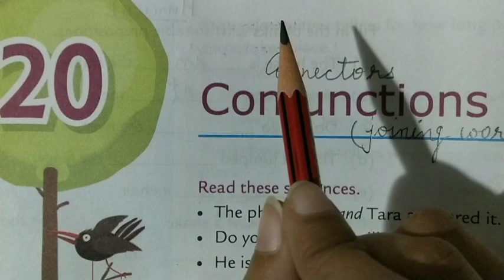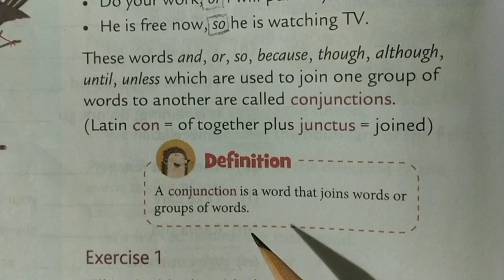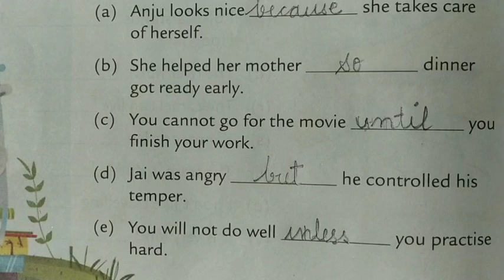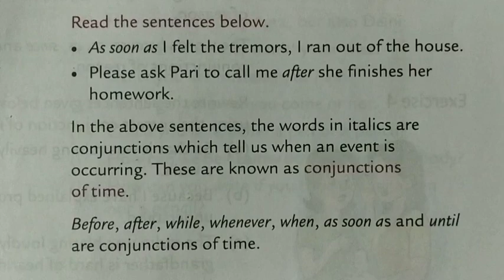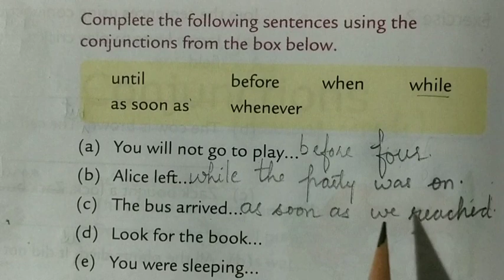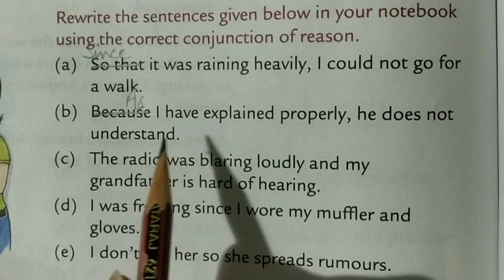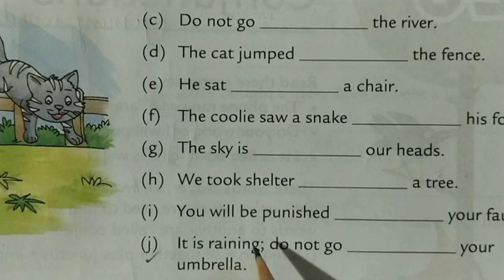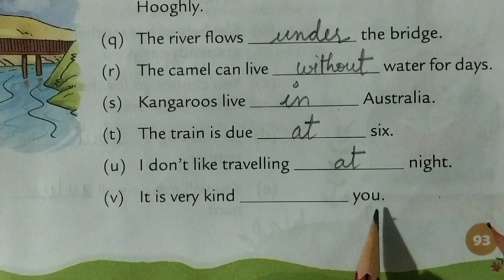Class 5,English Grammar Chapter 20 lecture 1 Conjunctions